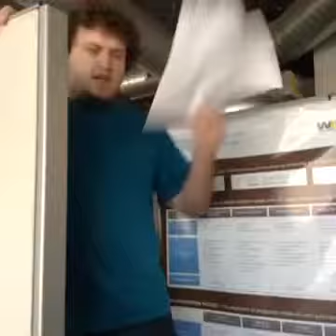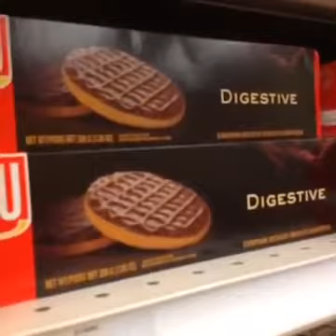New Best VINES Compilation September 2013 Epic VINE Compilation ✔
■ FailCompilation news everyday!